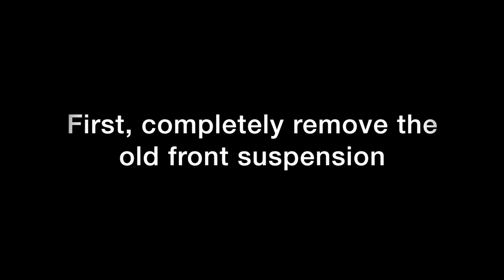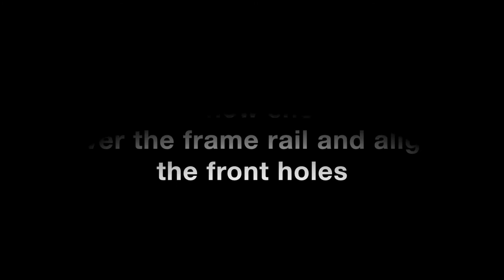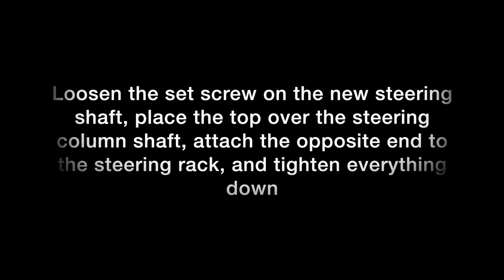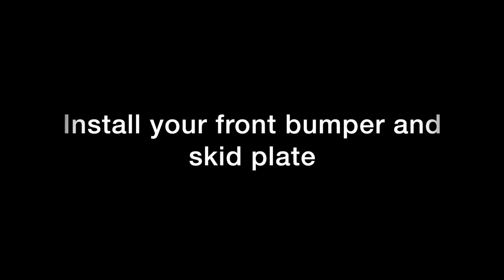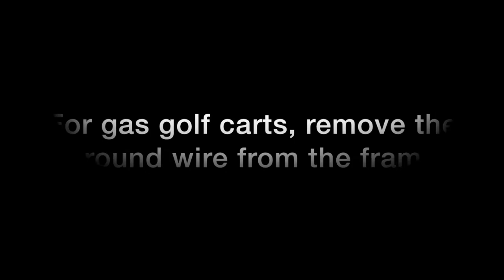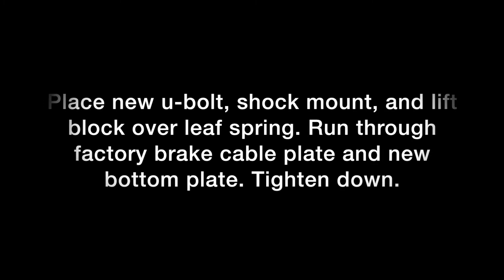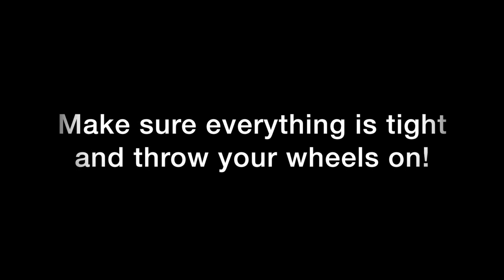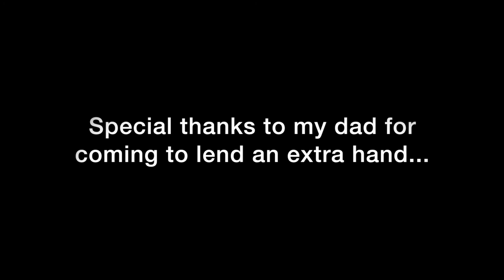Club Car DS All Sports Long Travel Lift Kit Installation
A step-by-step install video of an All Sports 6" long travel lift kit on my 2004 Club Car DS.

Parts list:

• 23x10-14 Radial Tires